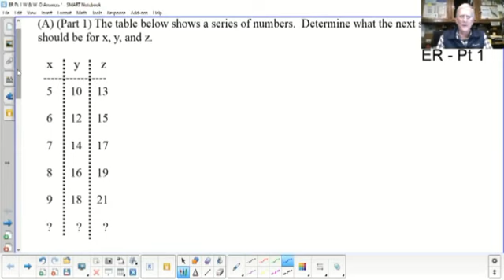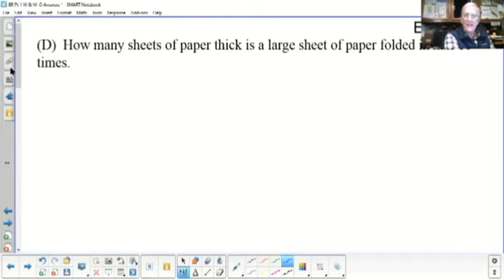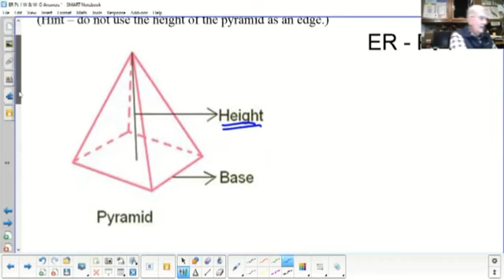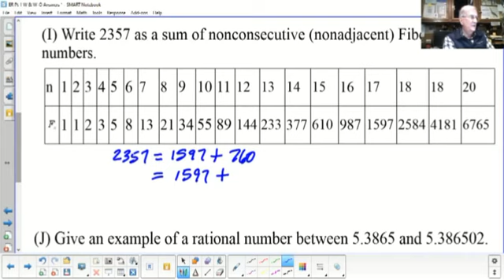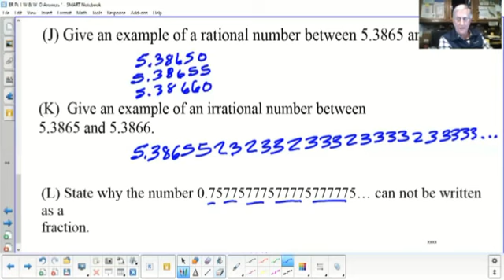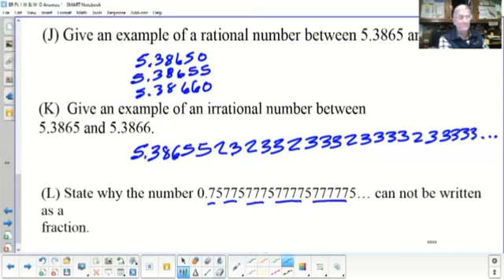Apr 30 1